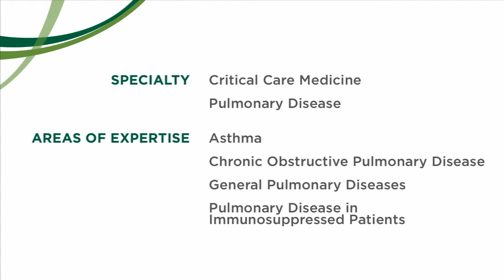Anne Dougherty, MD, Obstetrician and Gynecologist - Burlington, VT, The UVM Medical Center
Dr. Dougherty is a gynecologist and obstetrician at the University of Vermont Medical Center and an assistant professor at the Larner College of Medicine at UVM in Burlington, VT.